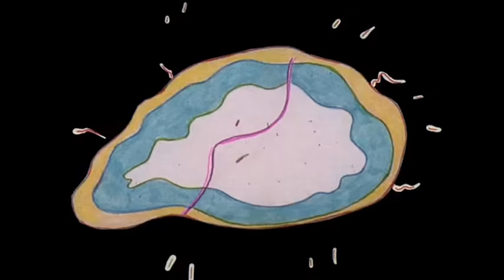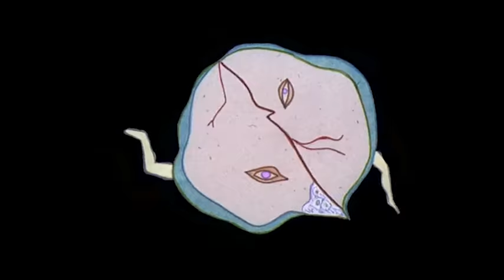The Origin of Love "Hedwig - Midnight Radio" at QPAC, 2018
In 2018, for a highly anticipated one-off Concert Hall performance, the audacious John Cameron Mitchell channeled the essence of his glam-rock icon, Hedwig.

In this special cabaret-style show, Mitchell performed the much-loved rock ballads from his cult-classic musical as well as previewing songs from his upcoming musical podcast Anthem. Mitchell’s recent performances have been hailed as alternatively hilarious and harrowing.